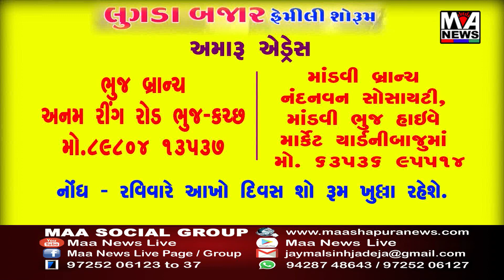રાષ્ટ્રીય પોષણ પખવાડિયા અંતર્ગત પોષણ પખવાડિયા ની ઉજવણી કરવા માં આવી